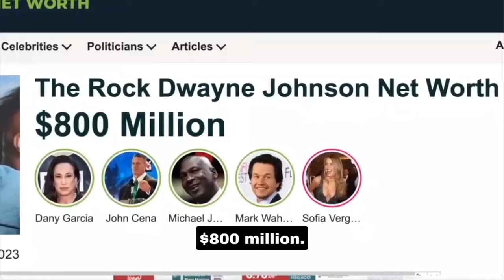50 Cent & Denzel Pair Up To Expose Oprah’s Handling Of Black Actors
50 Cent & Denzel Pair Up To Expose Oprah’s Handling Of Black Actors